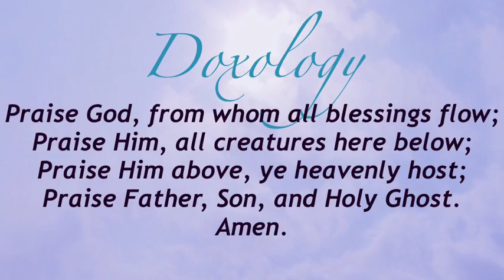Doxology Music & Lyrics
This is a place to come, relax, enjoy and be a part of our Ministry Worship services and times of fellowship. We highlight our various ministries and outreach programs.